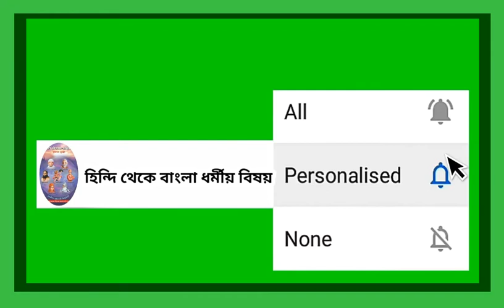দিব্য প্রেরণা প্রকাশ | Part_11_Divya prerna prakash in bengali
নমস্কার বন্ধুরা, দিব্য প্রেরণা প্রকাশ পুস্তক যুবকযুবতীদের জন্য বরদান স্বরূপ ও যে কোনো কারণে যদি কেউ বদ অভ্যাসে লিপ্ত হয়ে যায় তাহলে তাঁরা এই পুস্তকের পাঠ শুনলে তাদের জীবন বদলে যাবে। আপনি এই ভিডিওটি না টেনে সম্পূর্ণ শুনুন ও এই বইয়ের কথাগুলো ও নিয়মগুলো নিজের জীবনে পালন করুন, এই বইয়ের পাঠ শুনলে আপনার বদ অভ্যাসগুলো থেকে আপনি চিরতরে মুক্তি পেয়ে যাবেন।
আপনি এই দিব্য প্রেরণা প্রকাশ পুস্তকের সম্পূর্ণ পাঠ শুনুন।
যা আপনার বদ অভ্যাস থেকে মুক্তি পেতে সাহায্য করবে ফলে আপনার স্বাস্থ্য ভালো থাকবে, সৌন্দর্য,বল, বুদ্ধি, শক্তি, পরাক্রম, সফলতা, সুখ, শান্তি প্রাপ্তি হবে।
তো অবশ্যই এই ভিডিওতে এই বইয়ের পাঠ সম্পূর্ণ শুনুন। সকল Parts শুনুন,আর আপনি যদি চান তাহলে আপনার বন্ধু, আত্মীয় স্বজন, প্রতিবেশী ও সুখী হোক তাহলে সকলের সাথে এই ভিডিওটি শেয়ার করতে ভুলবেন না।